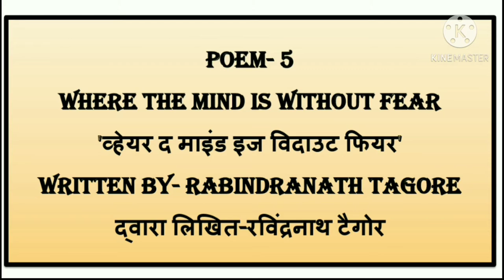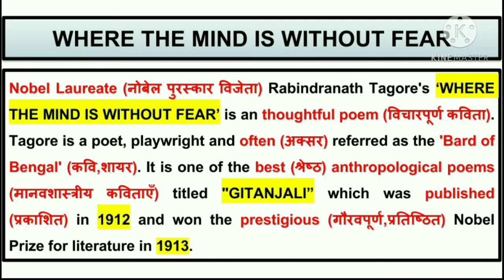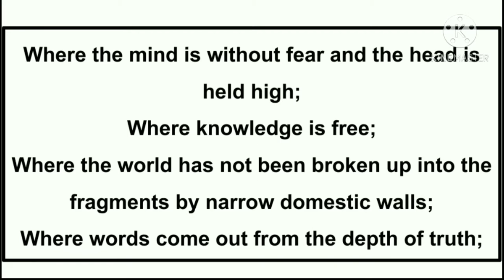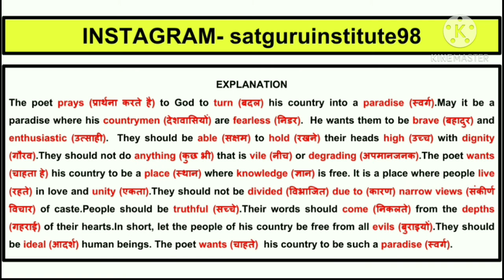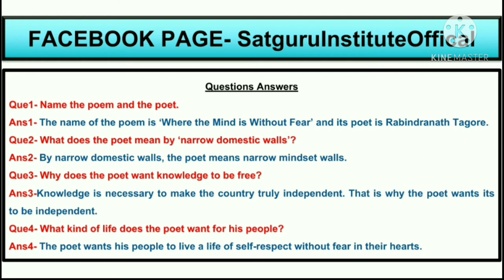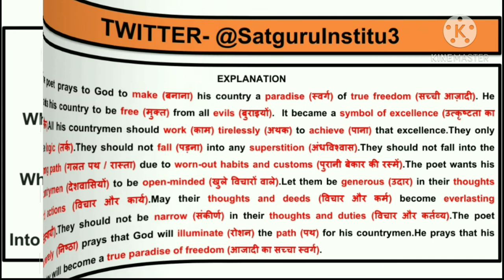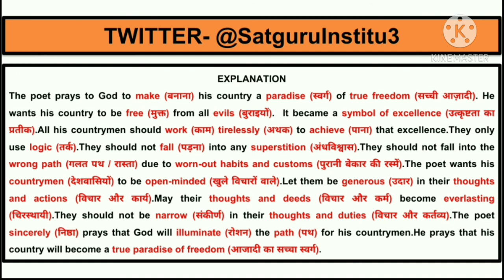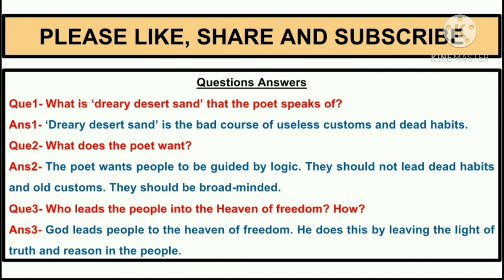Poem-5 Where the Mind is Without Fear By- Rabindranath Tagore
Hlo Friends,

In this video we discuss the famous poem WHERE THE MIND IS WITHOUT FEAR which is WRITTEN BY-RABINDRANATH TAGORE.
Is video mein maine, sari poem detail mein explained ki hai.Is video mein maine kuch difficult words ko highlight kiya hai aur difficult words ke word meaning bhi maine hindi mein likhe hai, jo ki apke liye helpful hoge.

I hope apko video pasand ayegi aur jo bhi apke doubts hoge chapter regarding woh sab clear hoge.Jald hi milege ik nayi video ke sath.